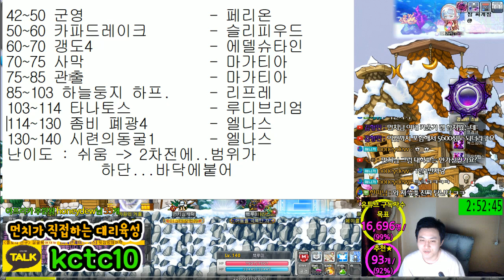루미너스 / 42~140 / 사냥터.템셋팅.후기 / 루나서버 핵루미[메이플스토리 먼치]